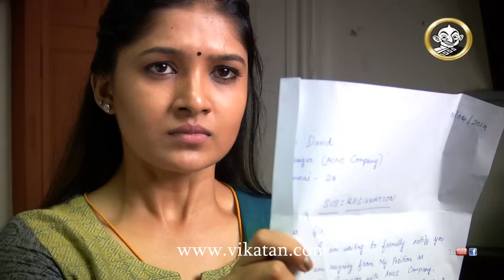Deivamagal Episode 296, 17/04/14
Saroja explains her plan to Ganesan and Vijaya 00:06
Sathya confronts Prakash when he suspects her of cheating on him with Karthik 03:31
Saroja consumes poison as per her plan 13:31